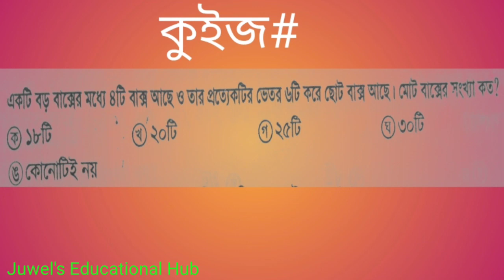৩৬ সংখ্যাটির মোট কতগুলো ভাজক রয়েছে? পল্লী উন্নয়ন বোর্ডের হিসাব সহকারি পরীক্ষা ২০১৪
৩৬ সংখ্যাটির মোট কতগুলো ভাজক রয়েছে? পল্লী উন্নয়ন বোর্ডের হিসাব সহকারি পরীক্ষা ২০১৪| সংখ্যার ধারণা অধ্যায়টি থেকে বিসিএস সহ বিভিন্ন প্রতিযোগিতামূলক পরীক্ষায় প্রশ্ন এসে থাকে তাই এই অধ্যায়টি ভালো করে প্রস্তুতি নিয়ে রাখুন| দেখার জন্য ধন্যবাদ|
ভিডিওটি ভালো লাগলে লাইক দিবেন আর আপনার মতামত কমেন্টে জানাতে ভুলবেন না
পরবর্তী প্রয়োজনে ভিডিওটি শেয়ার করে রাখবেন
ধন্যবাদ